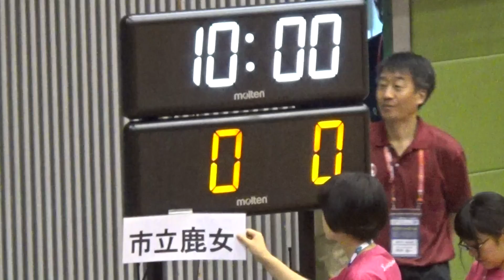2016年IH バスケットボール 女子 2回戦 鹿児島女子（鹿児島）vs 開志国際（新潟）③